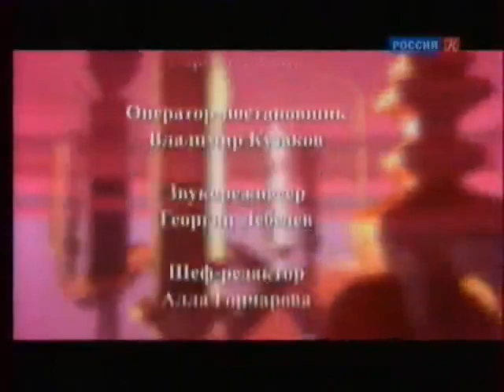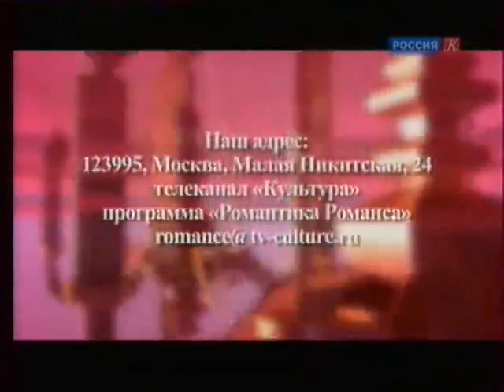Олег Погудин - 1